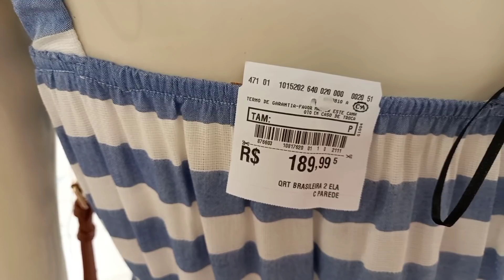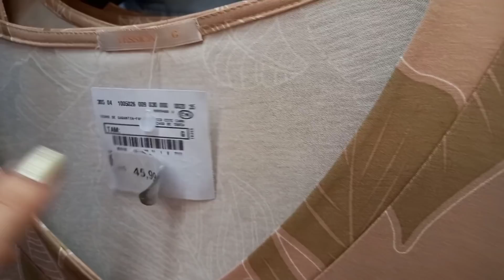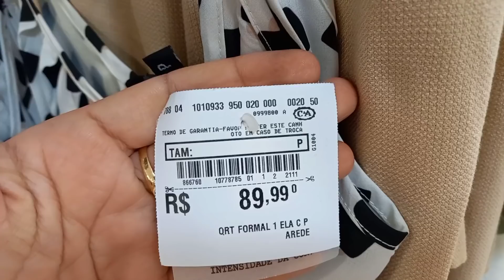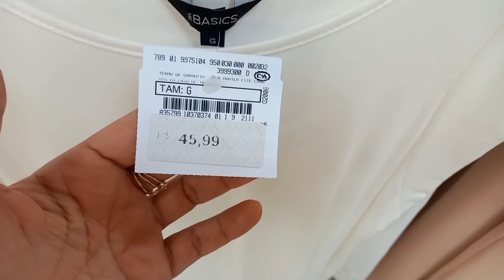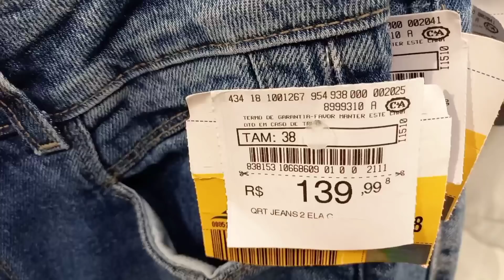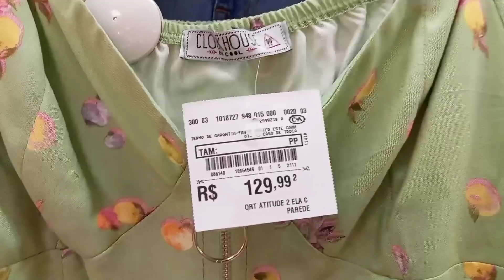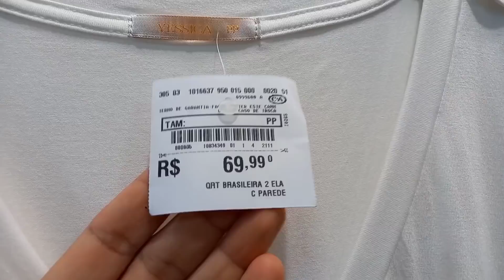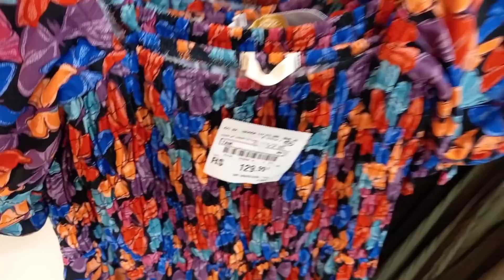TOUR NA C&A | MUITA NOVIDADE SHOPPING RIOMAR ARACAJU!!